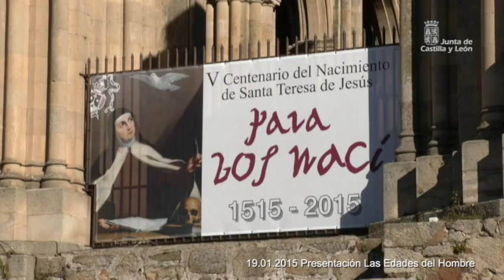Presentación Las Edades del Hombre 'Teresa de Jesús. Maestra de Oración'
La consejera de Cultura y Turismo, Alicia García, y el secretario general de la Fundación Las Edades del Hombre, Gonzalo Jiménez, han realizado en la localidad salmantina de Alba de Tormes la primera de las presentaciones sobre diferentes detalles relativos a una de las piezas clave de la conmemoración del V Centenario del nacimiento de Santa Teresa de Jesús, como es la próxima edición de la exposición Las Edades del Hombre que llevará por título ‘Teresa de Jesús. Maestra de Oración’. En el acto han estado también presentes el obispo de Salamanca, Carlos López, el secretario general para el V Centenario del nacimiento de Santa Teresa, Antonio González, y la alcaldesa de Alba de Tormes, Concepción Miguélez.